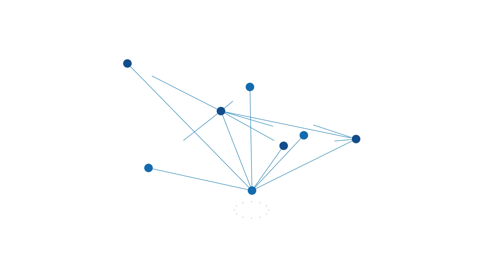Pemasangan Portal di Jembatan Paringin, Balangan